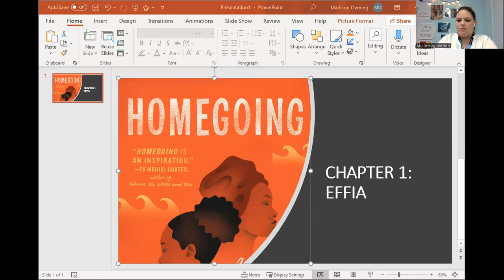Homegoing Chapter 1: Effia Audiobook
Ms. Deming reads Chapter 1 of Homegoing by Yaa Gyasi.